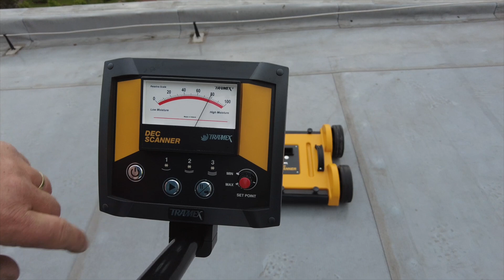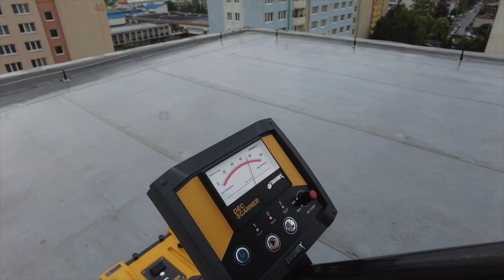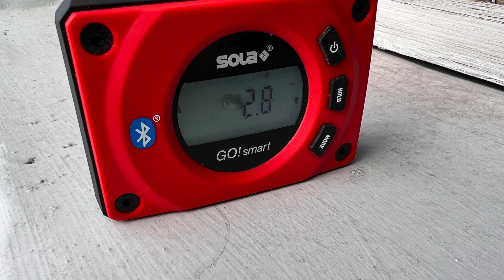Roman Kučera - Lokalizace netěsností ploché střechy panelového domu - České Budějovice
Zavolal si nás moudrý předseda SVJ, abychom zkontrolovali střechu jejich paneláku. Střechu bych označil jako slabší průměr s klasickými neduhy - atiky v nízkém spádu nebo dokonce protispádu, na střechách lodžií stojí voda, žádné dilatační lišty, zcela nevyhovující vpusť.

Začali jsme jehlovou zkouškou, pokračovali jsme impedanční zkouškou, nakonec jsme použili i dýmovou zkoušku. V 8 cm vysoká vlhkost, v 16 cm už jsme byli na maximu a bohužel de facto po celé střeše. Jak je to možné? Vlhkost se do střechy dostává přes menší defekty a hlavně tu vpusť. Vypadá to, že už to drží jen parotěsná zábrana. Podívejte se sami.

A na závěr doporučení pro všechny správce nemovitostí - pokud Vaši střechu využívá někdo další (mobilní operátor, poskytovatel internetu, reklamní agentura) a má na ní své zařízení, důsledně si pohlídejte jeho instalaci a samotné provedení. Pravidelný poplatek může na první pohled vypadat do rozpočtu hezky, ale při dlouhodobém nekvalitním provedení mohou být škody a náklady na opravu vyšší, než obdržený obnos.